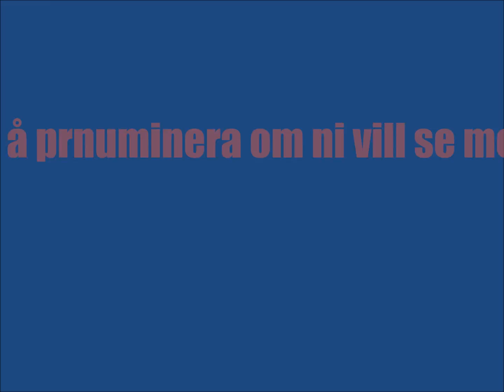CrosSummer 2k15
Inspelad sommaren 2015 av:
Martin, Leo å Henrik.

Crossar
CRF 80, DRZ 125 och en till DRZ125